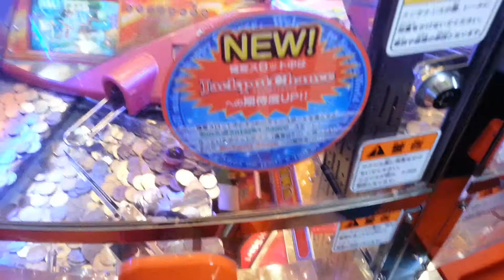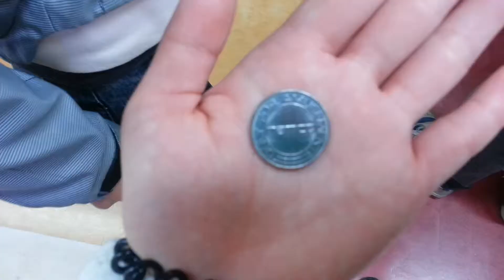Japan trip ( March 2013 ) - 26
In s mall arcade!